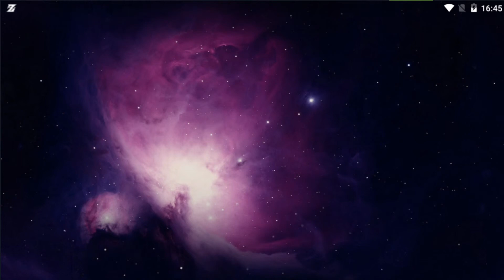#861【人狼殺2 LIVE】【人狼7500戦・ひろちゃん人狼殺】 2020 04 27